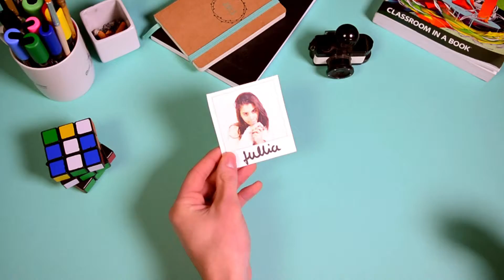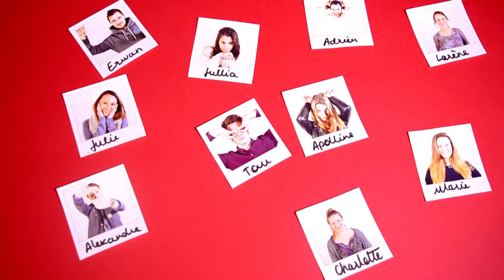Trombinoscope Octopus (Sur Mesure x Octopus)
Prix du Jury - Prix du Public - Prix du meilleur trombinoscope
lors du séminaire audiovisuel Sup De Pub Février 2015.